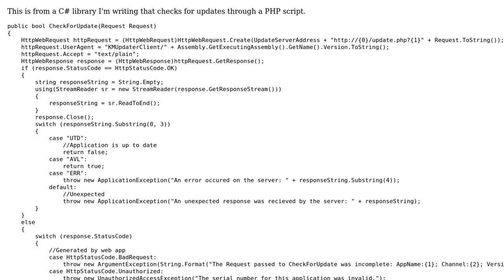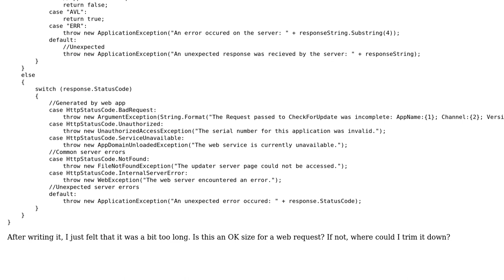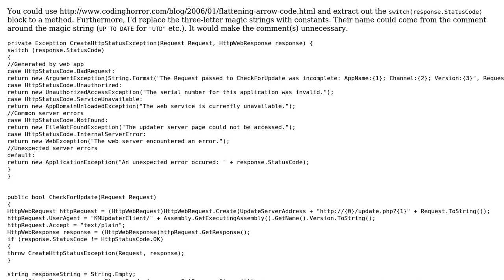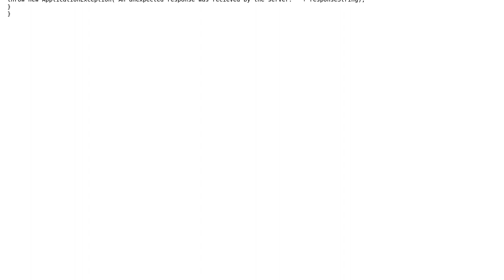Is this too long for a web request?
With thanks & praise to God, and with thanks to the many people who have made this project possible! You are responsible for your own actions.